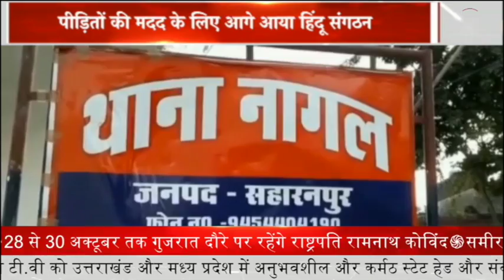Samajwadi Party के द्वारा पाल बघेल धनगर चौपाल कार्यक्रम || Prime Tv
मुख्य अतिथि के तौर पर पार्टी के प्रदेश सचिव त्रिवेणी प्रसाद पाल रहे_   उन्होंने अपने उद्बोधन में भाजपा सरकार को जमकर कोसा_  उन्होंने कहा कि भाजपा ने पिछड़ी जातियों को सिर्फ धोखा देने का काम किया_ इनकी सरकार के चाल ढाल मदमस्त हाथी की तरह है_  जो हर गरीब को रौंदने का कार्य करती है_  वहीं सपा नेत्री पल्लवी पालने कार्यक्रम को संबोधित करते हुए कहा कि सभी को विकास पुरुष अखिलेश यादव का हाथ थामना पड़ेगा |